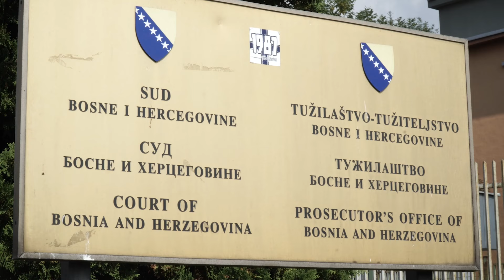Skandalozno: U Srebrenici održan parastos vojnicima VRS-a čiji se komandantni optuženi za genocid